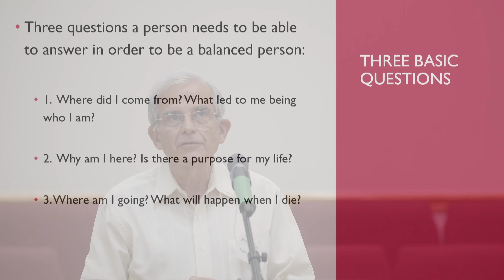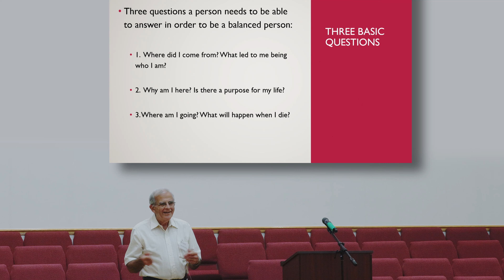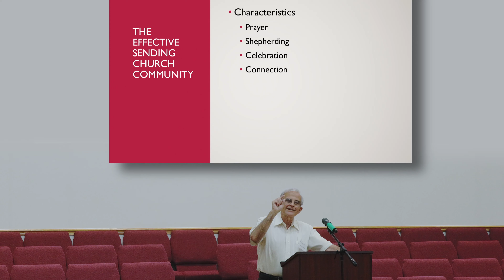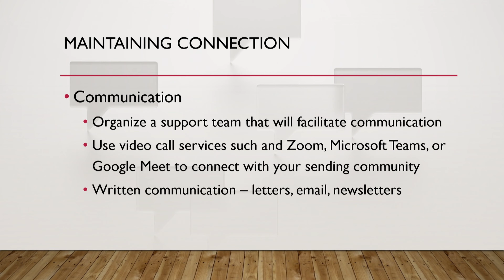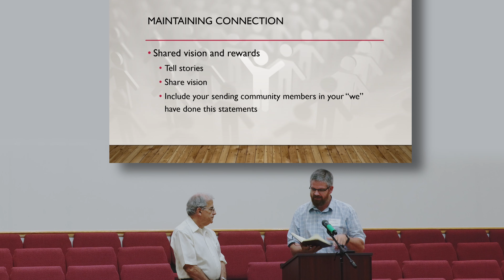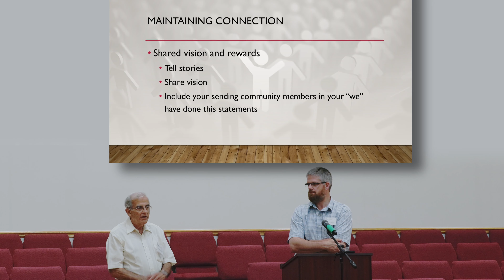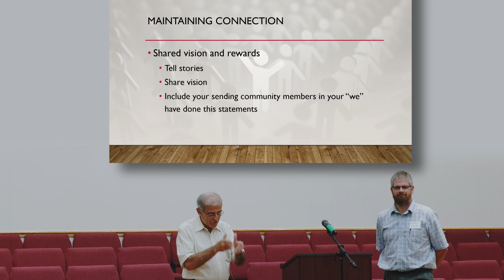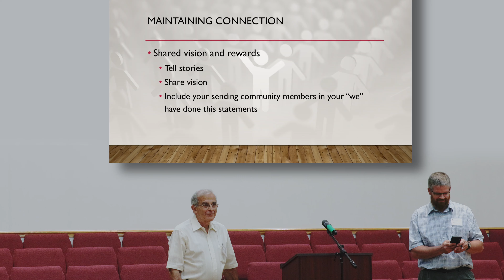The Power of a Sending Community: Merle Burkholder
Is the home church important to a missionary team working to establish an indigenous church plant in another country? Brother Merle Burkholder from the Sioux Lookout, Ontario shares from his 46 years of experience in a foreign context certain guidelines for every home church community to empower a church planting team, and for the cross-cultural worker relating to his sending church.

A message given at Camp Week 2023